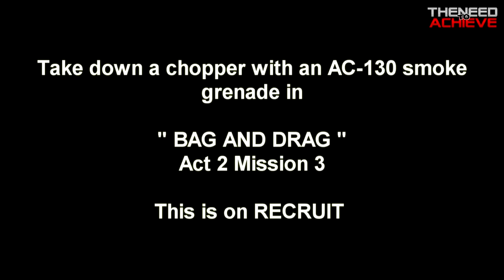Modern Warfare 3 - MW3 - Danger Close Achievement Trophy Guide (COD MW3)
Please visit the playlist for a bunch more similar videos !

Modern Warfare 3 Multiplayer CoD XP Gameplay
Modern Warfare 3 Multiplayer Gameplay Call of Duty XP
Modern Warfare 3 Multiplayer Gameplay Montage
Modern Warfare 3 Sniper Gameplay Montage
Modern Warfare 3 Multiplayer CoD XP Finals Challenge
Modern Warfare 3 Multiplayer Tournament 1 Million
Modern Warfare 3 Tournament OpTicNation
Modern Warfare 3 Domination Kill Confirmed Capture The Flag Gameplay
MW3 Perks
MW3 Deathstreaks
MW3 Multiplayer Gameplay
MW3 Guns
MW3 Challenge Tournament Finals OpTicNation
MW3 Dome Paris Arkaden Resistance Village Gameplay
MW3 Domination Capture The Flag CTF Kill Confirmed Gameplay
Modern Warfare 3 - Full Call of Duty XP Tournament Multiplayer Gameplay - Modern Warfare 3 - Capture the Flag (Dome) - COD MW3 GAMEPLAYModern Warfare 3 - Capture the Flag (Dome) - COD MW3 GAMEPLAY
Modern Warfare 3 - Redemption Single Player Trailer HD (Call of Duty) *NEW*